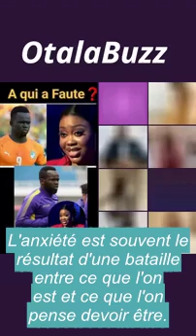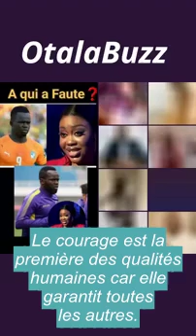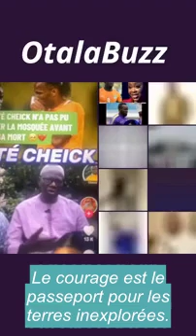"NOUS SOMMES DES AFRICAINS, C'EST PAS NORMAL CE QU'ELLE A DAIT"